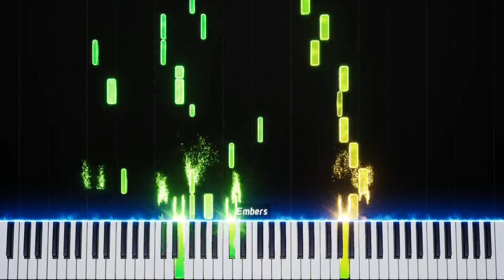MOZART + AXEL F = ?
A mashup between Mozart's Rondo Alla Turca and Crazy Frog's Axel F.